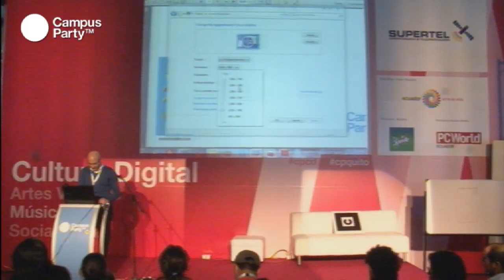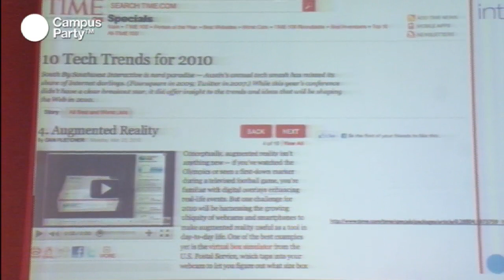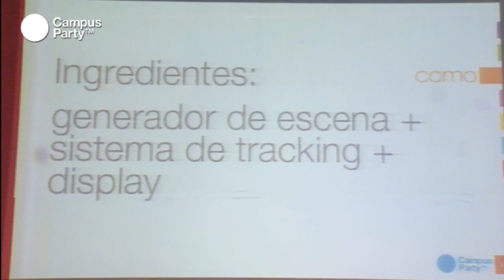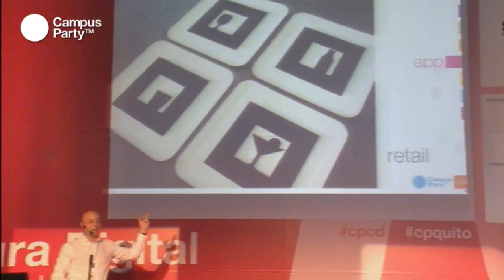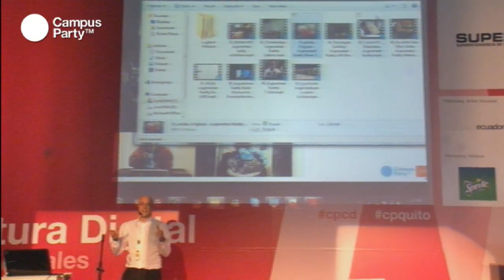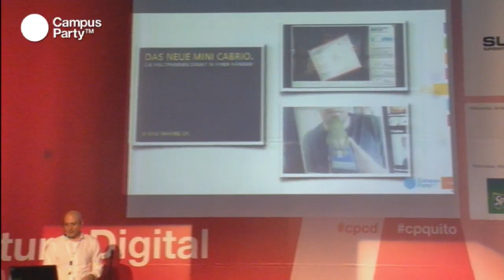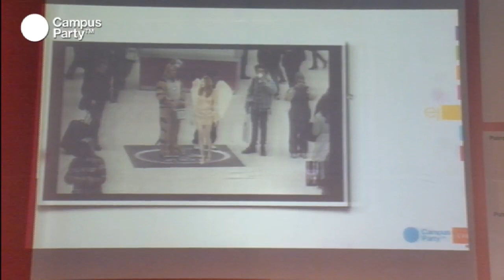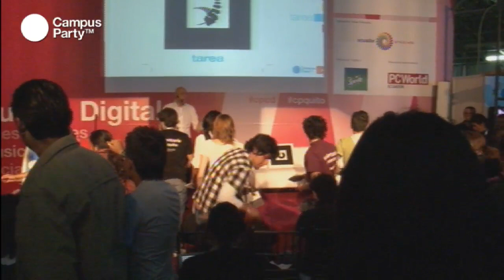CPQuito1 - Realidad Aumentada. Crash Course (1/2)